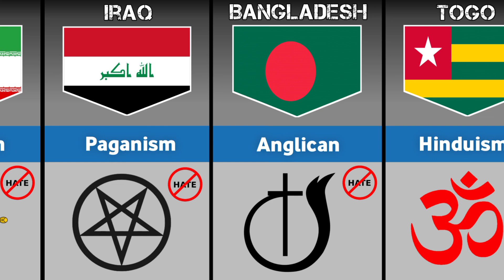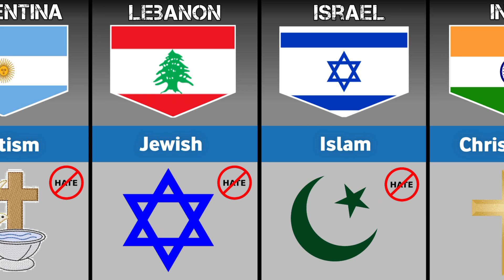Most Hated Religion From Different Countries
👋 Hey! Welcome to Data World Hindi